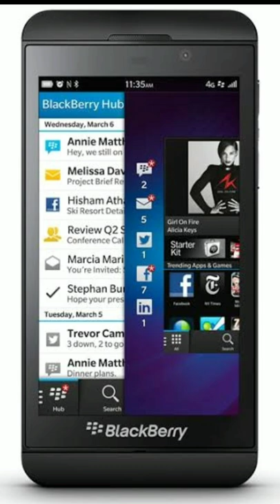Blackberry Z10 V4 Incoming Calls RingTone